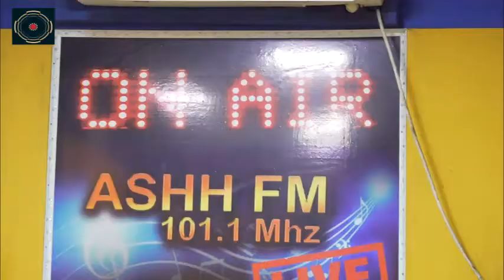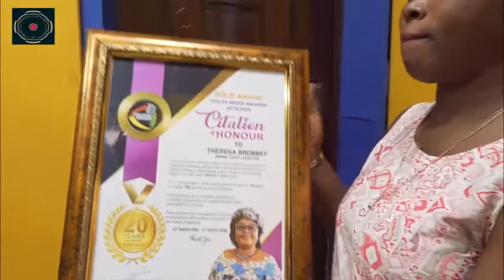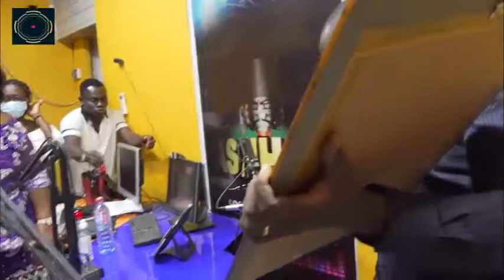EXEC SEC OF FOKLEX AWARDS SETH YEBOAH HONORS MAMA THESS OF ASH FM.